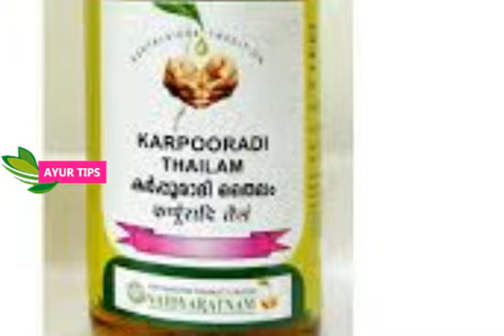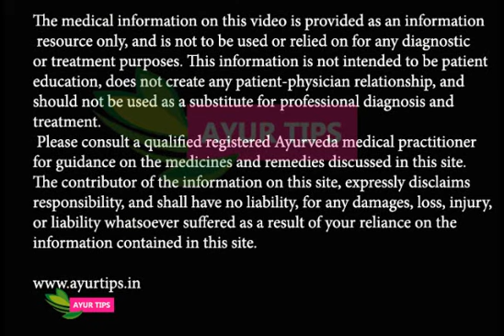Health benefits of karpooram /Malayalam health tips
Health benefits of karpooram